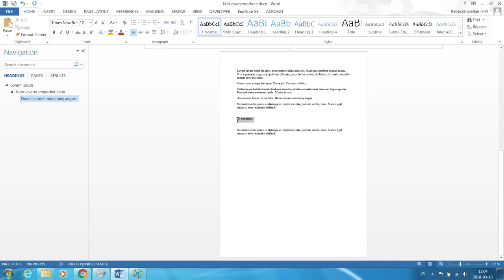Markera rubriker med rubrikmallar